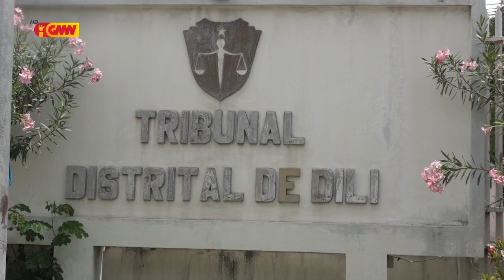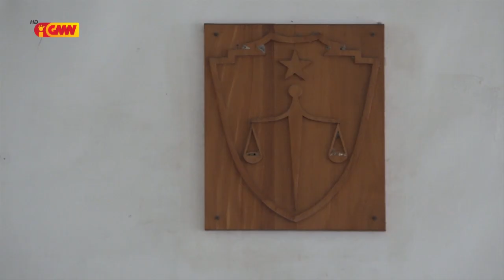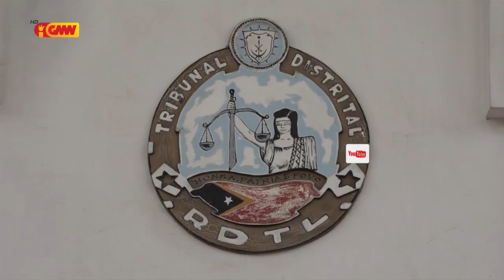Tribunál Aplika Proibisaun Auzénsia ba LP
Tribunál Aplika Medida Koasaun Proibisaun Auzénsia ba eis Prezidente KFP